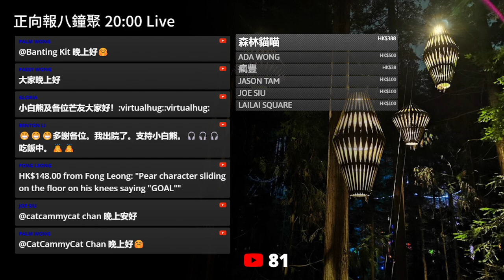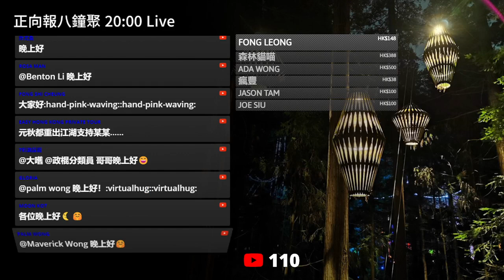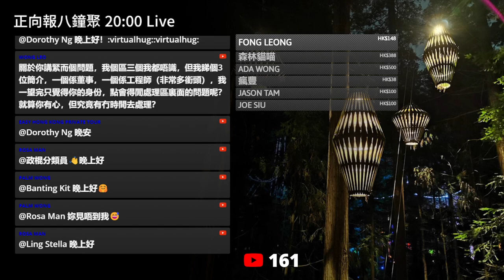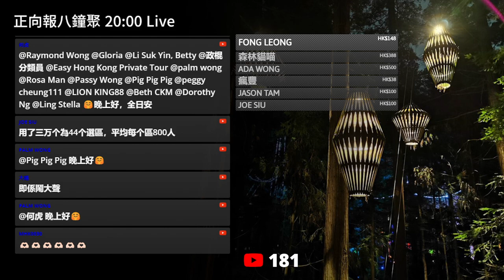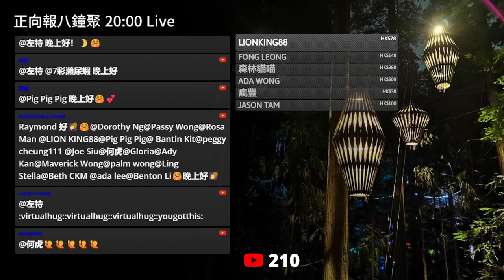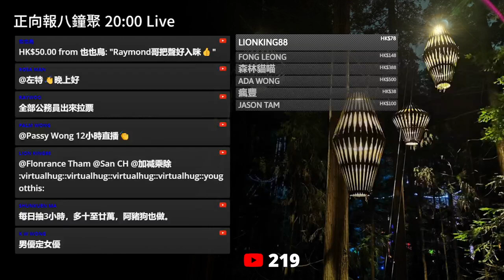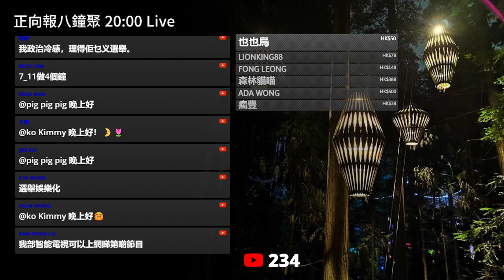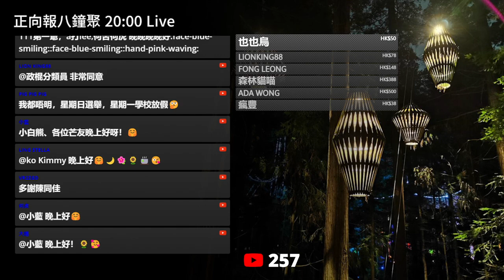20231209F 區選奇觀！搞演唱會！不要雜音政治！